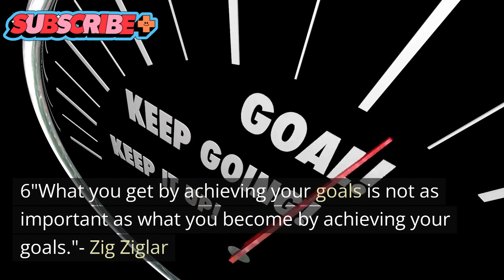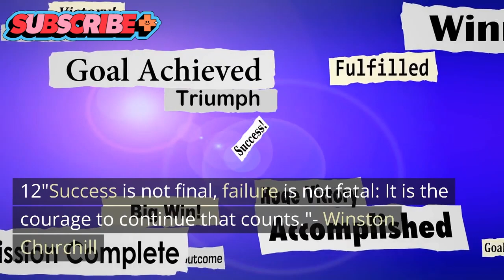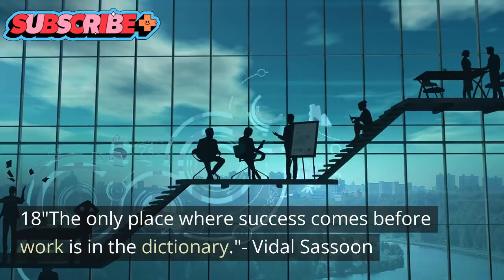THE BEST 20 MOTIVATIONAL QUOTES | MUST WATCH | 2023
In today's exciting video, we delve into the intriguing world of the wealthy and reveal the top 5 major signs that distinguish rich people from the rest. If you've ever wondered what sets the affluent apart and what habits contribute to their success, this video is a must-watch!
Looking to achieve financial freedom and become a millionaire? In this video, we cover the 10 steps you need to take to make your money work for you and achieve financial independence. From mastering money management to creating a solid investment plan, we've got you covered with practical tips and strategies that anyone can follow. Whether you're just starting out on your financial journey or looking to take your wealth to the next level, this video will provide you with the tools and knowledge you need to succeed.

Don't miss out on this valuable information - start your path to financial freedom today!
🙂🙂  your source of financial education and practical advice on personal growth. Our mission is to help you achieve financial freedom through lifelong learning.